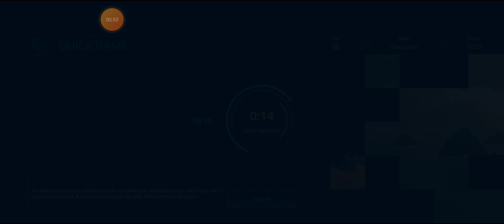USS DDG (X) Ship gameplay In Online with 3x JRNG-6 AA, 2x Garpun AA and more... || Gaming With Omor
USS DDG (X) Ship Installed with:-

3x JRNG-6 AA, 2x Garpun AA, 3x Waverider Missile, 1x RUM-139 Swarmer and new Type 89 Torpedo!

    -- “Gaming With Omor” --
••Please ---👇

•Want To Join Modern Warships Community.??
👉 Modern Warships Official Discord Server:--

Game Related Keywords:
modern warships
modern warship
rf belgorod review modern warships
technoplayswows
modern warships july battle pass
how to sell ships in modern warships
mw
gaming videos
gaming with omor
omor binn nuruzzaman
modern warships memes
mw gameplay
mw creator
mw partner
mw press account
how to get free money and gold In modern warships game
how to get unlimited free dollars and golds in modern warships game
how to get a mw press account in modern warships
modern warships funny moments
modern warships funny shorts
modern warships new skin
how to get extra dollars and golds in modern warships game
modern warships (mw)
artstorm
squadron game
squad game
squadron war gameplay
modern warships cinematic
modern warships cinematic video
modern warships cinematic view
youTube gaming
gaming videos
gaming
gameplay videos
games
online games
gameplay
fps games
shooting games
youTube gaming shorts
gaming shorts
ships game
war games
ships war games
bangladeshi games
high graphics games
ultra graphics games
low graphics games
modern warships mod apk
modern warships hacking mod app
modern warships: naval battles
gamingwithomor
gaming with omor yt
im time traveler
fiocing ch
best bomber modern warships
best drone modern warships
best strike fighter modern warships
best fighter modern warships
modern warships clan
how to change profile picture of modern warships game id
how to hack modern warships game id
techno gamerz
modern warships hacking mod apk
fs swordship
f-90, f90
dark sword
omor te
omor te bin nuruzzaman
omor t.e.
omor
omor te legend bangladesh
XIAOMI Para poco -f1, f2, m2, m3, m4,x2, x3, x3pro#shots